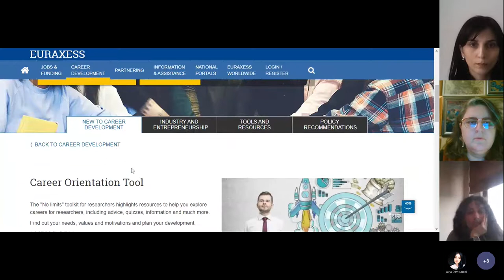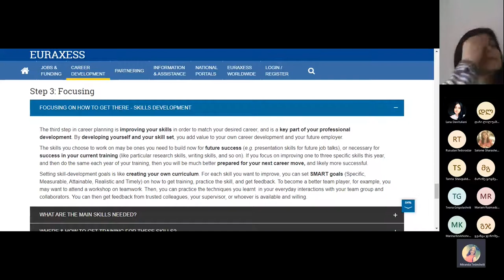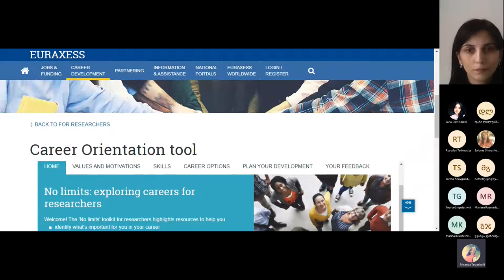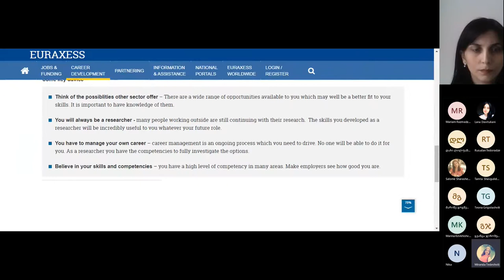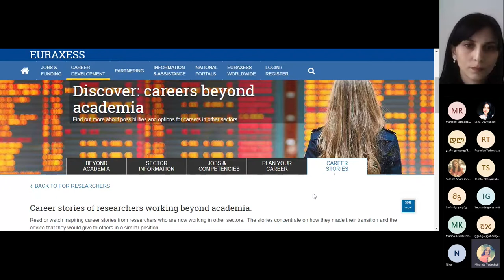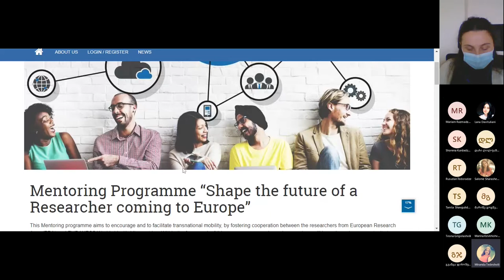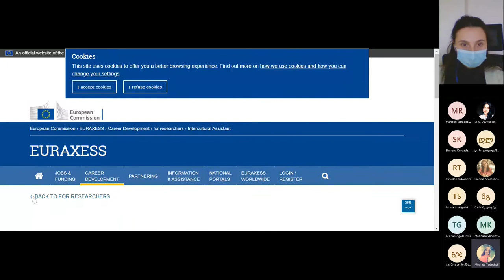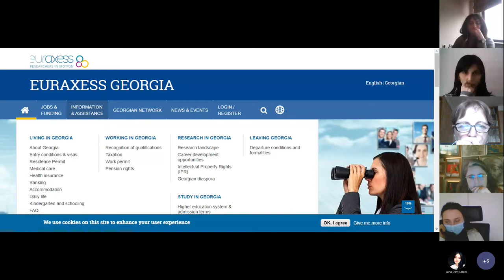Info-day: Research Career Development / საინფორმაციო დღე: მკვლევართა კარიერული განვითარება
The meeting is organized by EURAXESS Georgia Service Centre
Working language: Georgia